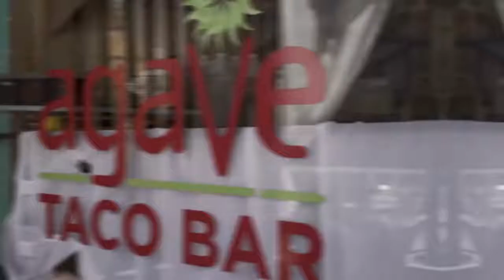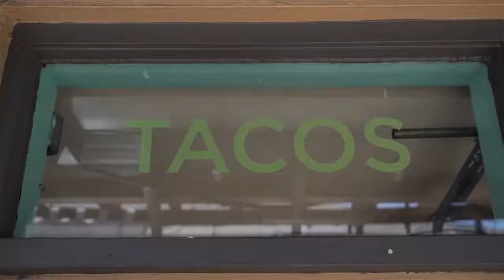ImfromDenver Rundown for April 28th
A lot is happening in the Mile High City this week. Producer Wignz keeps you up to speed with the imfromdenver rundown.